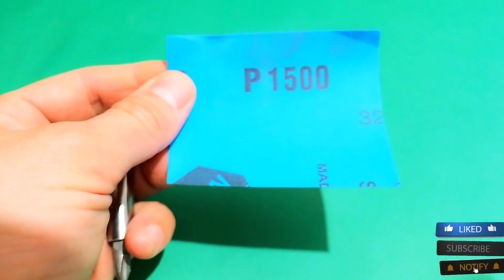Sharpening the knife by Crafting Practical and Innovative Tools at Home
Get ready to embark on a journey of craftsmanship and innovation as we show you how to sharpen your knives using practical and inventive tools made right at home.